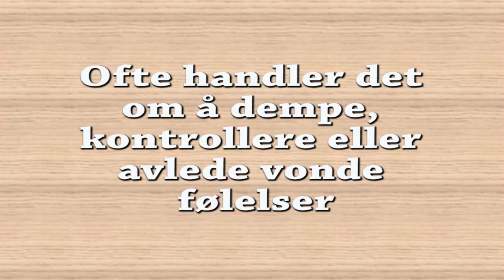Hva er selvskading?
Selvskading er mer vanlig enn mange tror. Men hva er det egentlig? Og hva handler det om?

Selvskader du? - Snakke med noen!
Kjenner du noen som selvskader? - Snakk med dem.

Det er bedre å la smertene få utløp gjennom ord enn at de får uttrykke seg gjennom skading av egen kropp!